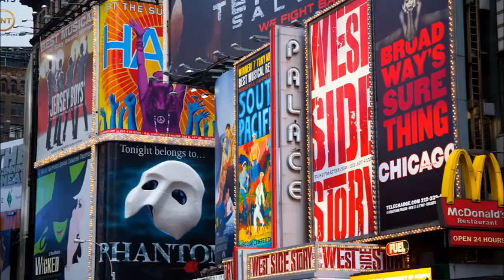La nuova stella di Broadway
Lui era un businessman con una idea
in testa, lei ballerina di jazz,
leggeva William Blake vicino a una
finestra, lui beveva caffè.
Guardando quelle gambe muoversi pensò:
"E' una stella!".
Pensava a Fred Astaire...
...E chi non ha mai visto nascere una
dea,
dea,
non lo sa, che cos'è la felicità...
Lui: garofano rosso e parole, una
vecchia cabriolet...
Lei: vestita come la Rogers, fulmini
e saette,
lassù, nel cielo blu, il loro nome:
argento fra le stelle...
New York! New York! E' una scommessa
d'amore,
tu chiamami e ti vestirò, come una
stella di Broadway.
d'amore,
stella di...
Lui si svegliò senza lei, nudo nella
tempesta,
là fuori Union Square. Entrava luce
al neon,
dal vetro di una finestra. L'odore
del caffè.
"E' una stella!"
dea,
vecchia cabriolet...
e saette,
d'amore,
stella di Broadway!
d'amore,
stella di...

Cover Pieraldo Mantovani Karaoke